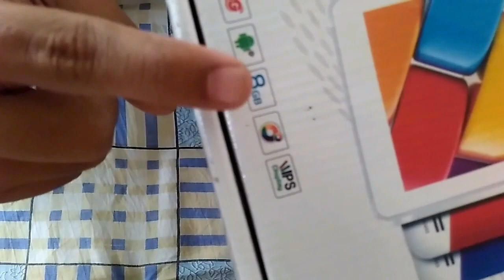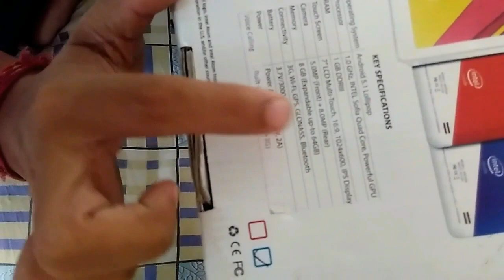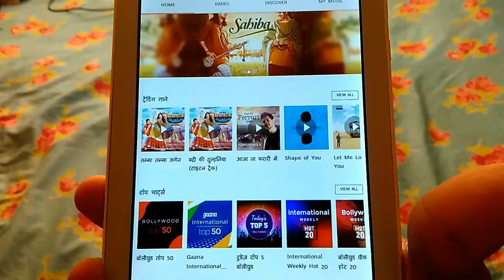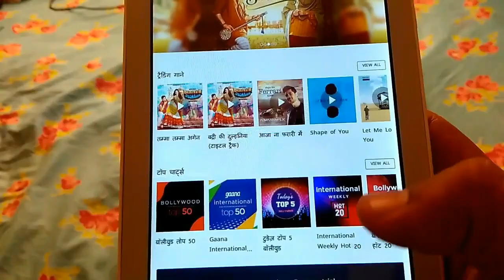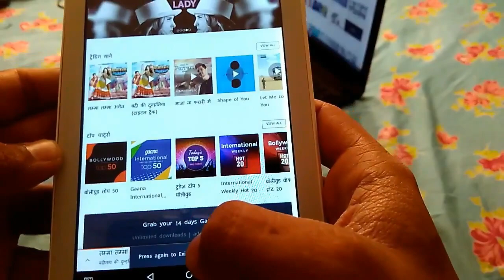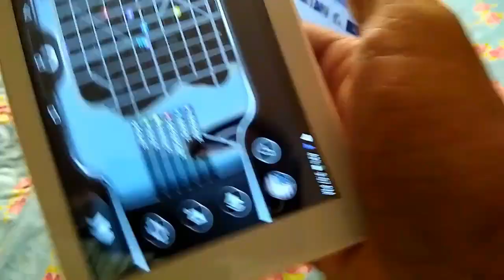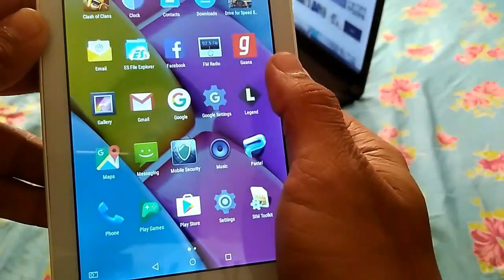Tablet at 499 Rs. only ! Unboxing and Review Refurbished tablet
Tablet Specs

Operating System   5.1 Lolipop
Processor   1.0GHz,Intel Sofia Quad Core, Powerful GPU
Ram   1GB DDR3
Display    7" LCD Multi Touch 1024*600 IPS
Camera   5.0MP Front +  8.0MP Rear Camera
Connectivity    3G Dual Sim WiFi GPS  Bluetooth
Battery    3.7v/3000mAh

On Hart